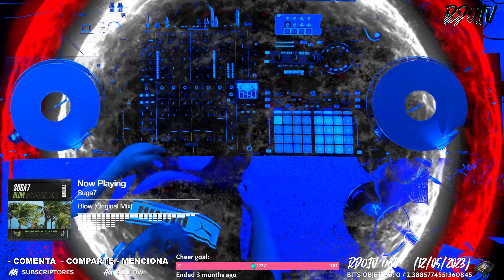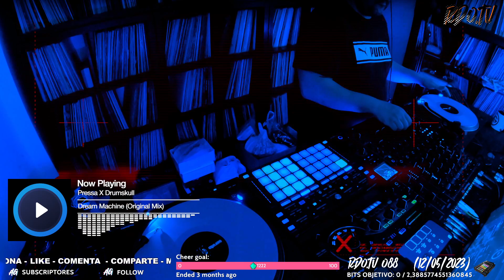RDO.TV O88 (12 05 2023)